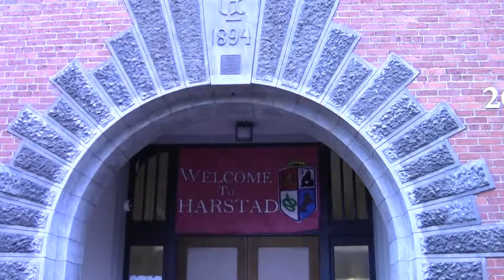On the aGENda: Haunted Harstad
News @ Nine anchors Natalie DeFord and Genny Boots investigate Harstad's eerie past!